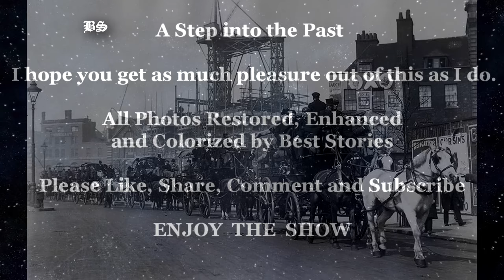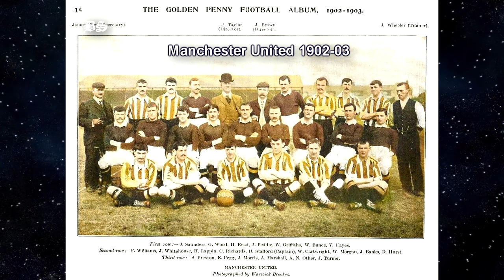The First British Football Fans of the Early 19th Century /59 Fascinating Rare Shots Colorized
Time travel back in the early 1900s to see what were  British football fans, like you have never seen it before.
If you like this video, you could support my technical work, I've spent a lot of time and effort, thank you :